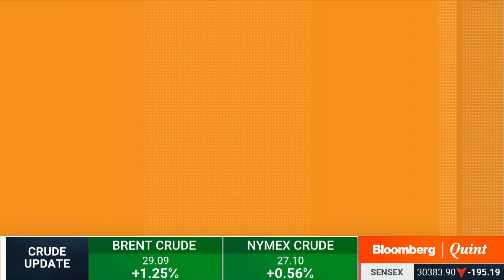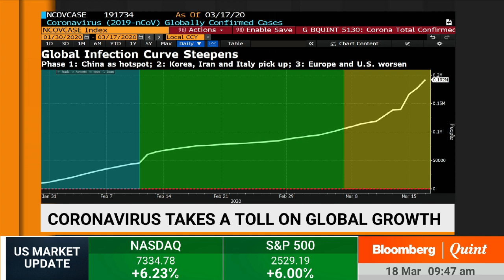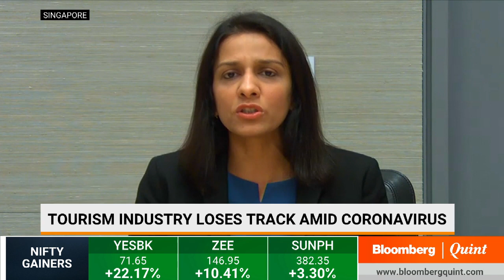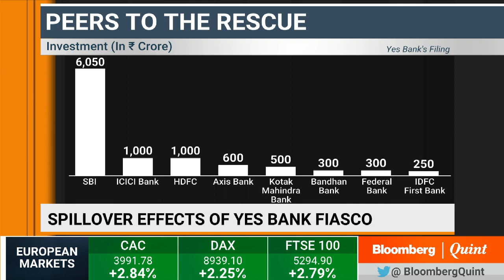Nomura’s Sonal Varma On How To Asses The COVID-19 Impact On India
Trying to gauge the impact of coronavirus on the global and India's economy with Nomura's Sonal Varma.